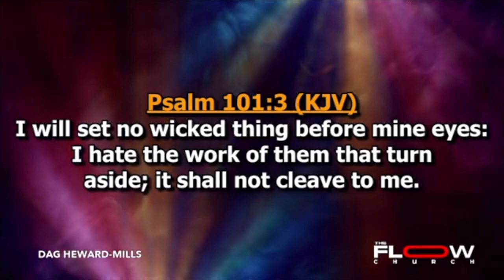FLOW Prayers That You Will Set No Wicked Thing Before Your eyes